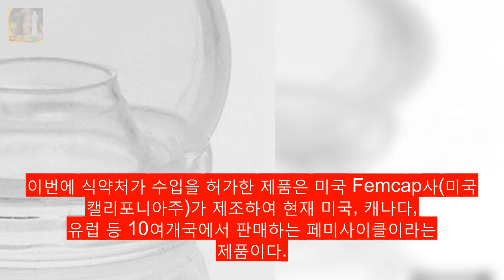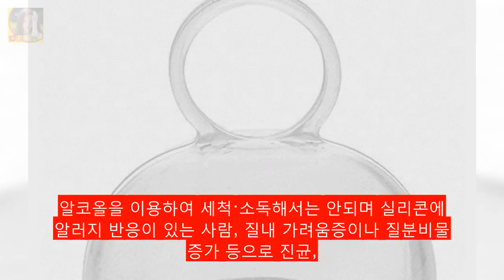드디어 한국에도 생리컵이 정식 수입된다 DKO 뉴스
게시됨: 식약처는 7일 보도자료 를 통해 생리컵 페미사이클의 수입을 허가한다고 밝혔다. 이전까지는 한국에서 생리컵을 구하기 힘들었다. 식약처의 안전성 검사가 이뤄지지 않았기 때문에 정식이 불가능했고 판매도 불법이었다. 지난 2월 말에는 감리교여성지도력개발원에서 생리컵 공동구매를 추진해 프랑스산 생리컵 500여 개를 주문했다. 하지만 이 생리컵은 수입신고를 거절당하며 그대로 프랑스로 반송됐다.

Music promoted